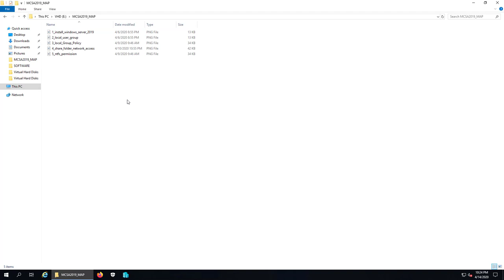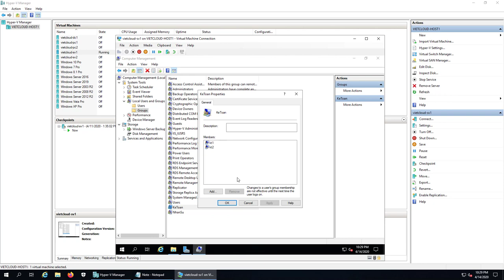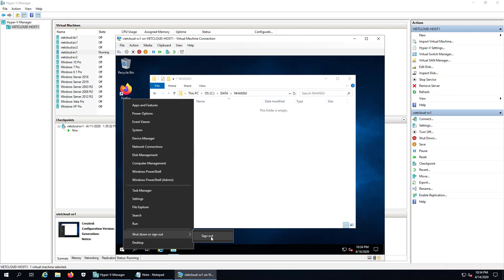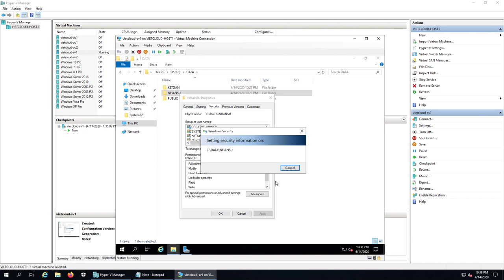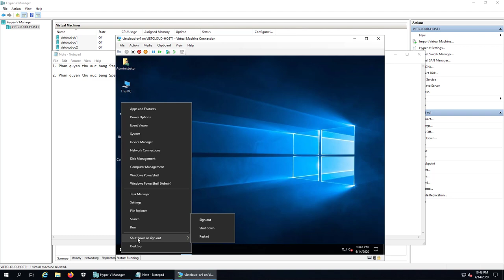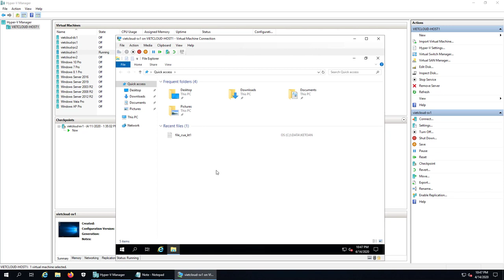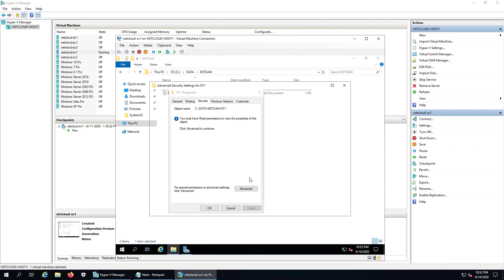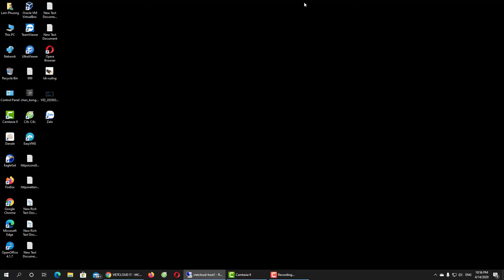Phân quyền NTFS trong Windows Server 2019 | Setup share folders with NTFS permission server 2019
### 5. Phân quyền NTFS trong Windows Server 2019 | Setup share folders with NTFS permission server 2019 ###

Bài thực hành bao gồm các bước:
1. Tạo folder và file.
2. Cấu hình basic permission.
3. Cấu hình advanced permission.
4. Share folder và cấu hình share permission.
5. Cấu hình access-based enumeration.
6. Kiểm tra kết quả.
7. Thực hiện take ownership.